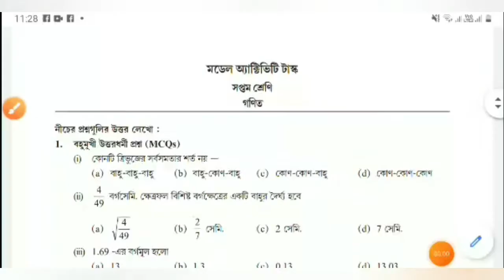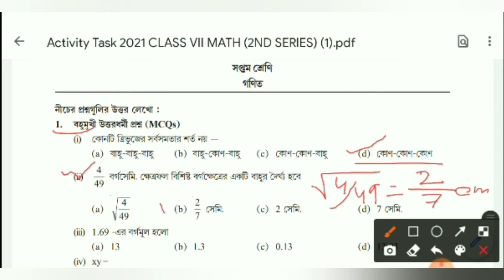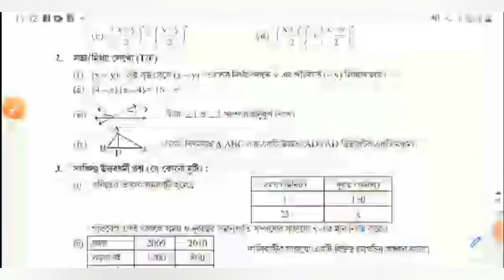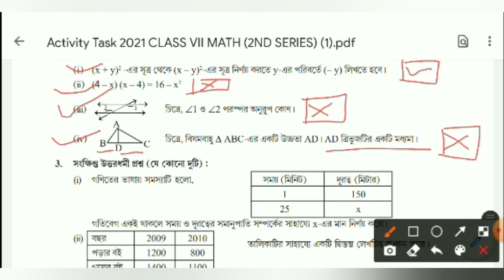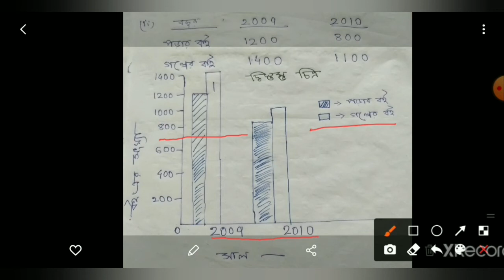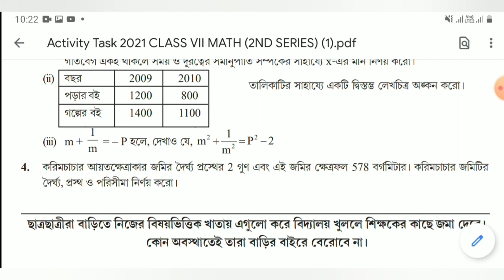MATHS|| Solved MODEL ACTIVITY TASK || Class-7 || August, 21 || WBBSE